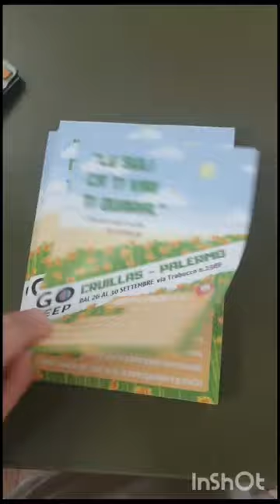Picture it – Build Green Future | Vol.2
We invite you to watch Kamila's final video reflecting on her ESC experience in Palermo with the host organization H.R.Y.O. Human Rights Youth Organization.